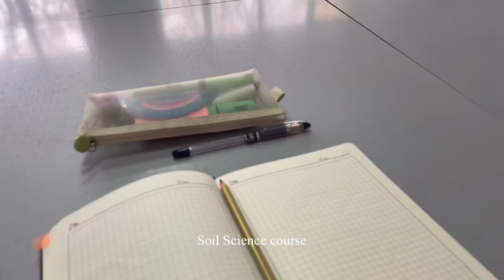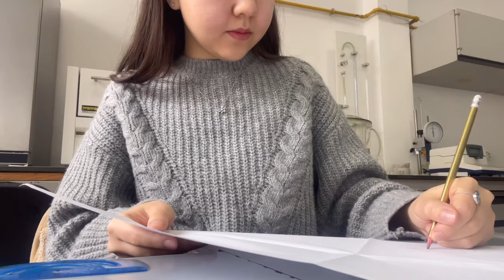Dorm tour | Cluj-Napoca Through the Eyes of a student | Life in Romania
In this video, I'm thrilled to give you an exclusive peek into my dorm room and share with you the essence of living as a student in this vibrant city.

Whether you're a prospective student curious about life in Cluj-Napoca, an international viewer eager to learn more about Romania, or simply someone who enjoys a good dorm tour, this video is for you. Come along as we embark on this exciting journey together, exploring Cluj-Napoca through the eyes of a student.

0:00 intro
0:18 days
2:28 dorm tour